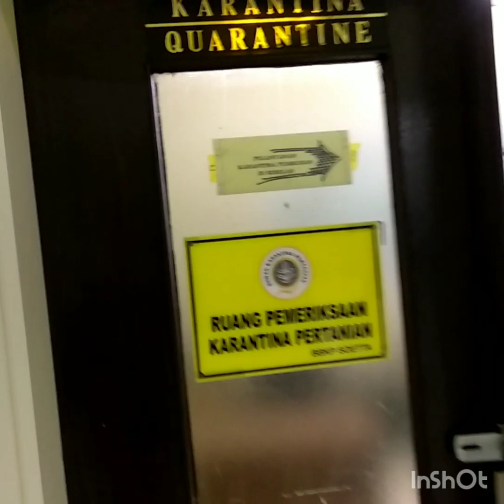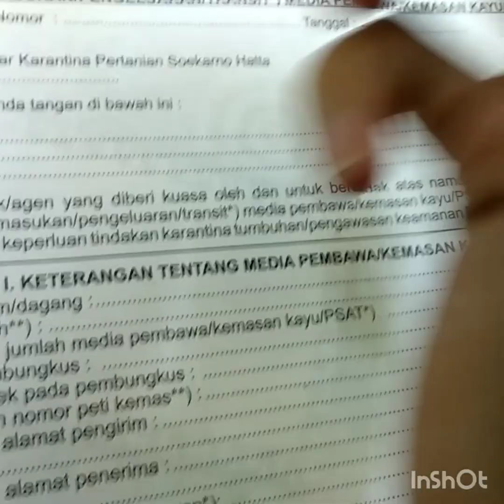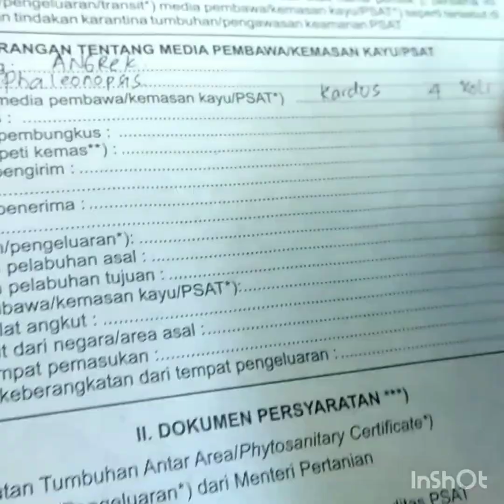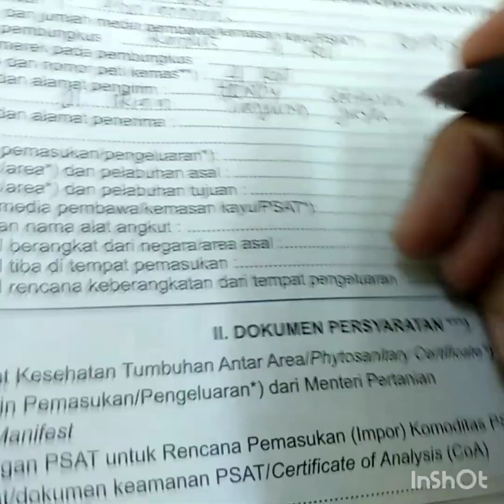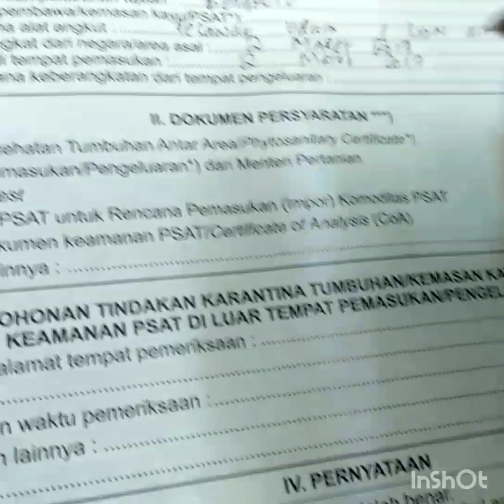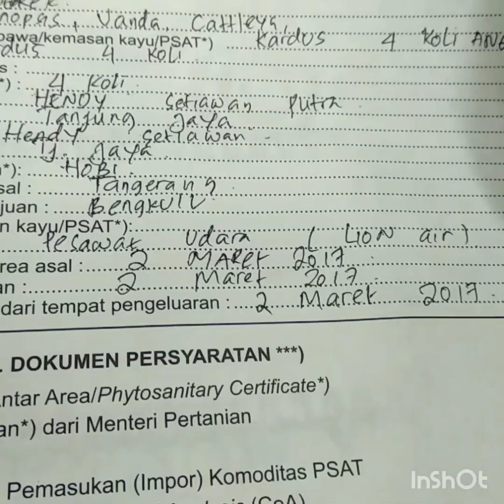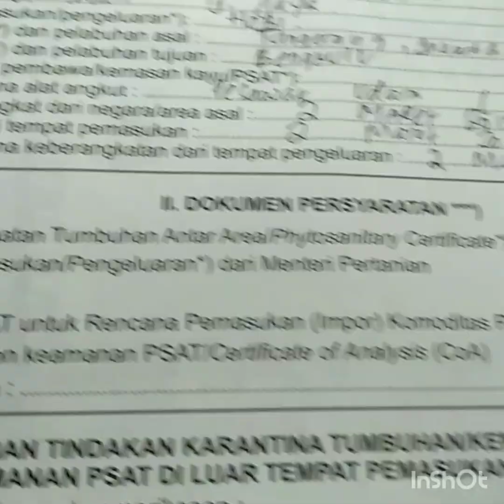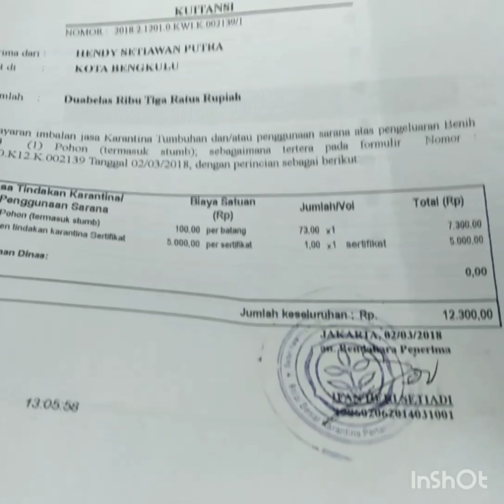PROSES PENGURUSAN SURAT KARANTINA MEMBAWA TANAMAN LEWAT PESAWAT UDARA